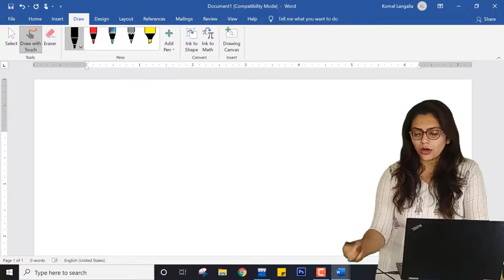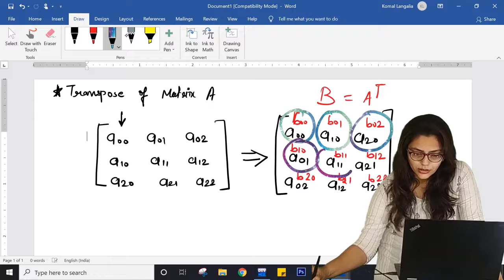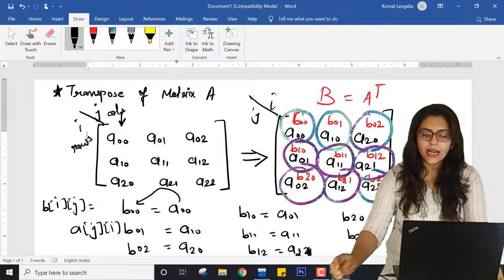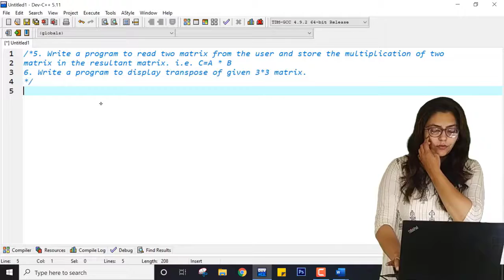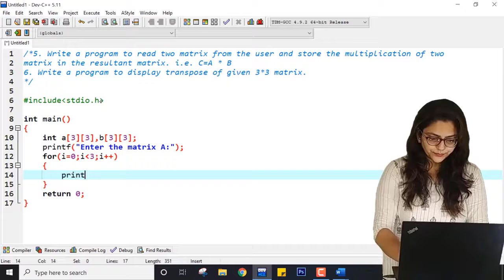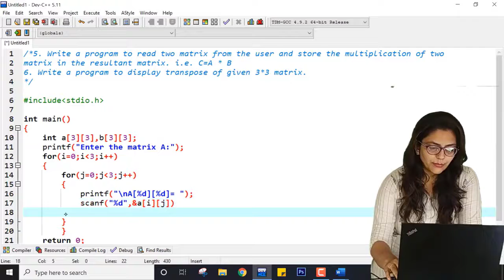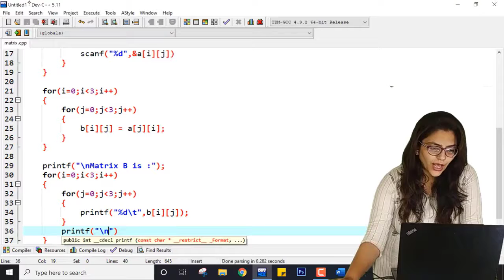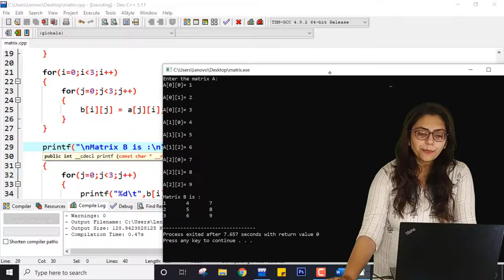Lec-52_Coding - Practicals of Two dimensional Arrays - Part 2| Computer Programming using C| FY Engg